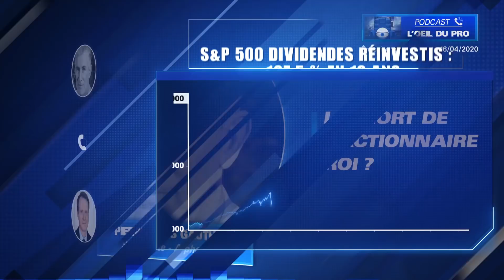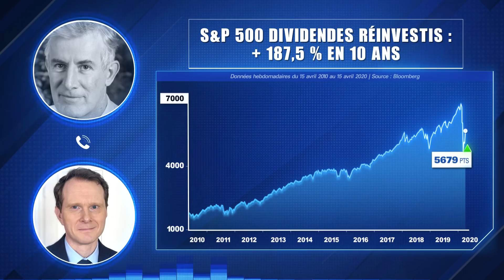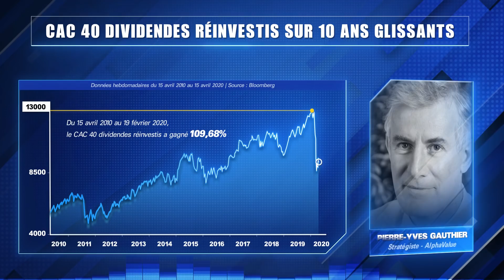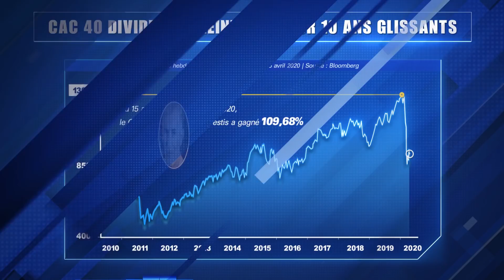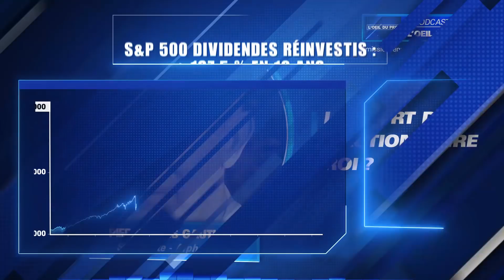La mort de l'actionnaire "roi"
Le chamboulement économique et financier que provoque la crise du coronavirus ne sera pas sans dommage pour les actionnaires. Eux qui furent les grands gagnants de la dernière décennie dans le partage de la valeur ajoutée (ce que l'on peut résumer par le concept du toutpourlactionnaire) doivent probablement se préparer à une longue période de vaches maigres d'après PierreYvesGauthier, stratégiste d'AlphaValue. L'épargnant qui compte sur la bourse pour accroître son patrimoine financier devra le prendre en considération.